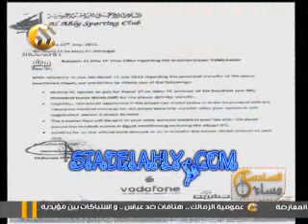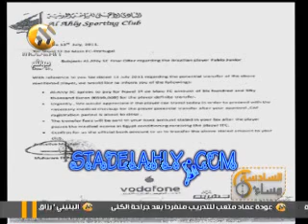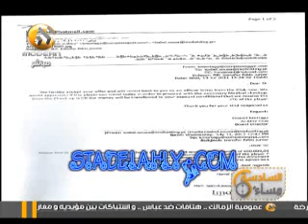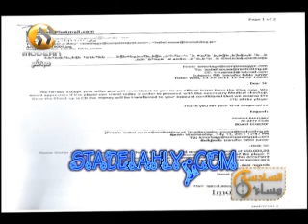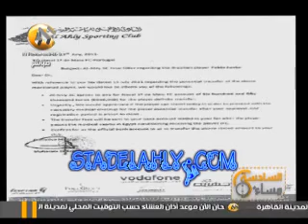مجدي عبد الغني وجونيور وملفات جديدة 2